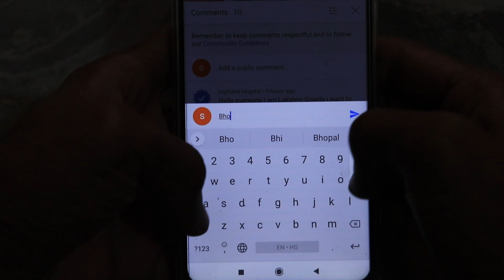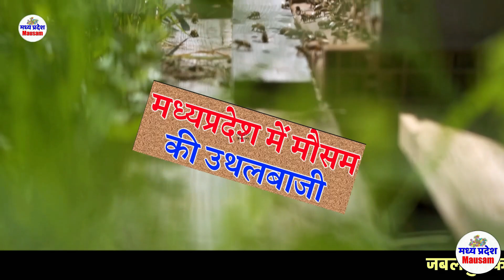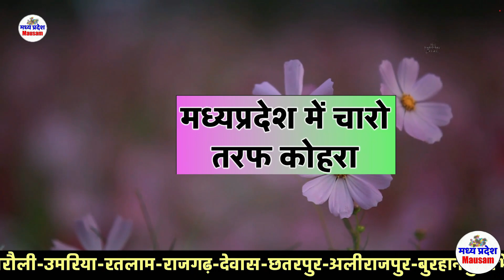मध्यप्रदेश मौसम Madhya Pradesh Weather news आज का मौसम 27 December 2022 27 दिसंबर 2022 imd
मध्यप्रदेश मौसम  Madhya Pradesh Weather news  आज का मौसम 26 December 2022 26 दिसंबर  2022 imd satellite
मध्यप्रदेश मौसम  Madhya Pradesh Weather news  आज का मौसम 26 December 26आज का मौसम 26 December 2022 मध्यप्रदेश मौसम  Madhya Pradesh Weather news 26 December   26 दिसंबर  2022 26 दिसंबर  2022 मध्यप्रदेश मौसम  Madhya Pradesh Weather news  26  December 2022
आज का मौसम 26 December 2022 मध्यप्रदेश मौसम  Madhya Pradesh Weather news 26 Otober   26 दिसंबर  2022

MP Weather
 26 December 2022 मध्यप्रदेश मौसम  26 December   26 दिसंबर  2022
26 दिसंबर  2022 मध्यप्रदेश मौसम  Madhya Pradesh Weather news  26  December 2022
26 दिसंबर  2022 मध्यप्रदेश मौसम  Madhya Pradesh Weather news  26  December 2022
 26 December 2022 मध्यप्रदेश मौसम  26 December   26 दिसंबर  2022
आज का मौसम: मध्य प्रदेश 26 दिसंबर  2022 मध्यप्रदेश मौसम  Madhya Pradesh Weather news  26  December 2022
Mumbai weather
Today weather
Jabalpur weather
weather bhopal  madhya pradesh
Weather indore
Weather Report  26 December 2022 मध्यप्रदेश मौसम  26 December   26 दिसंबर  2022 26 दिसंबर  2022
mp news
mausam vibhag
madhya pradesh
samachar
मध्य प्रदेश की मौसम की जानकारी
मौसम विभाग
समाचार 26 दिसंबर  2022 मध्यप्रदेश मौसम  Madhya Pradesh Weather news  26  December 2022